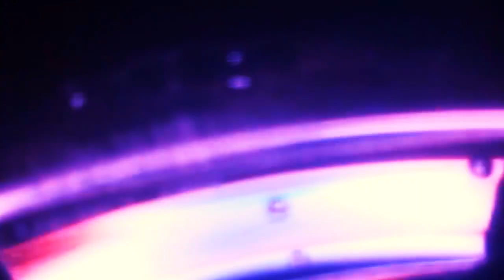The Fantastik - Sorry!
1st single lol